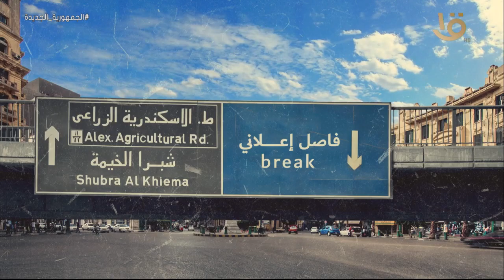حكاوي القهاوي | مهنة صناعة الحناطير مع رشا الجمال.. الحلقة الكاملة 29-3-2023